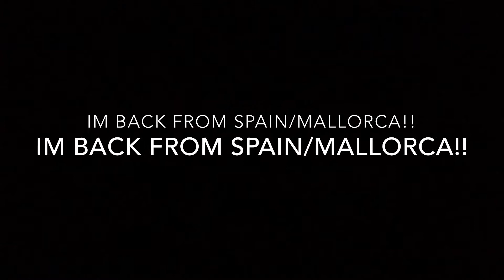Spain/Mallorca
Hi guys